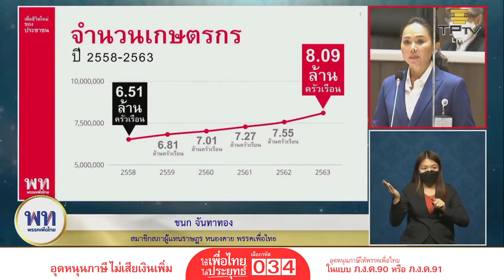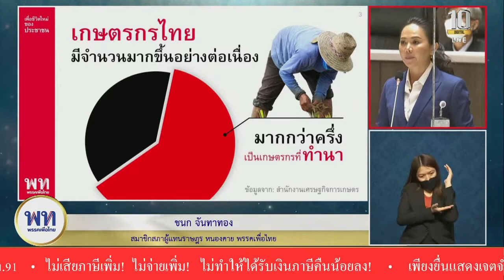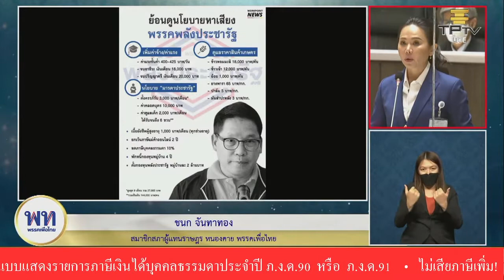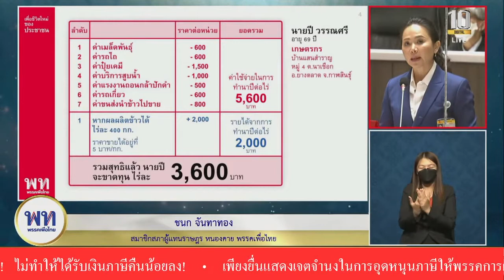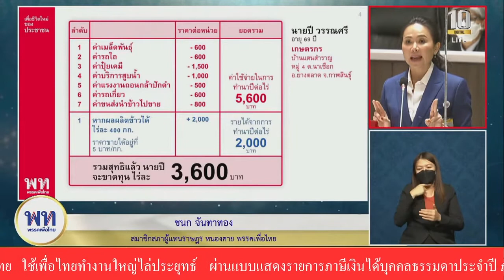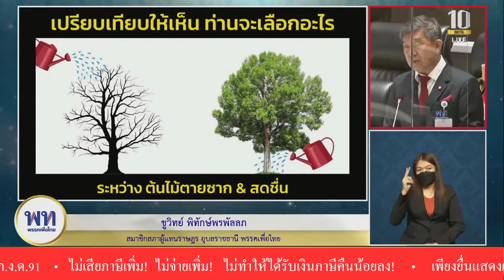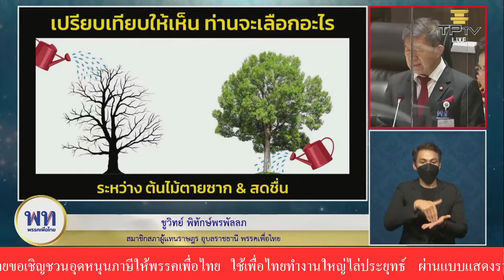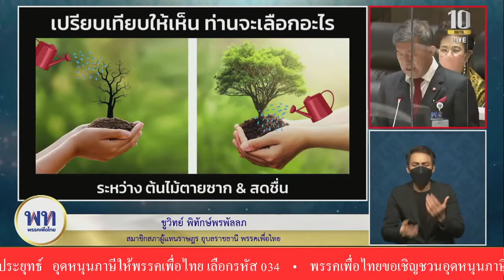ชนก จันทาทอง , ชูวิทย์ พิทักษ์พรพัลลภ พรรคเพื่อไทย อภิปรายทั่วไปตามรัฐธรรมนูญ มาตรา 152